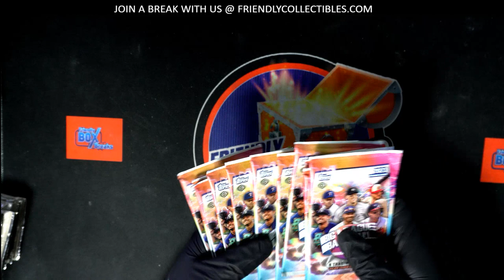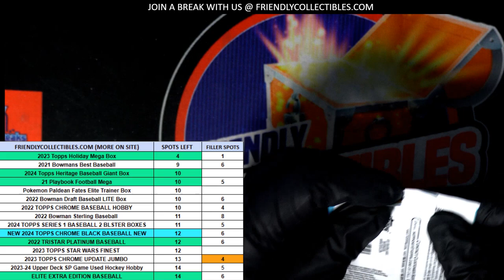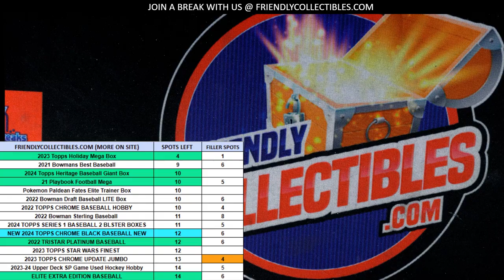FREE PACK GIVE AWAYS AND LOTS OF GREAT BREAKS ARE HAPPENING!